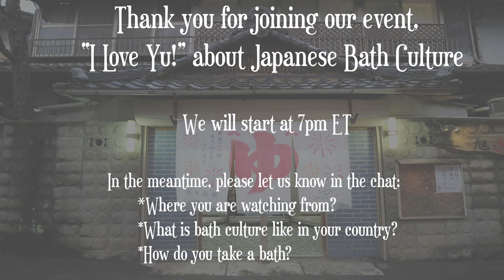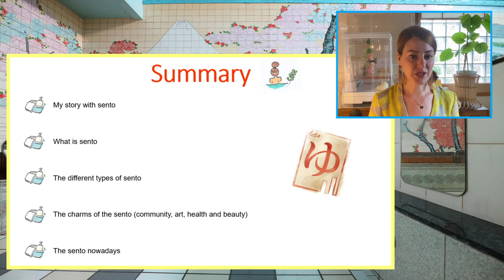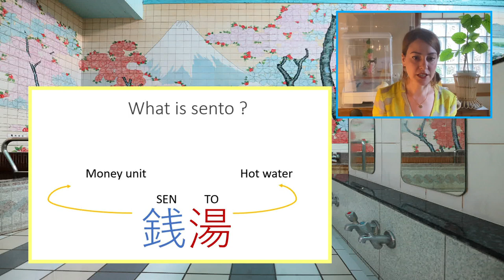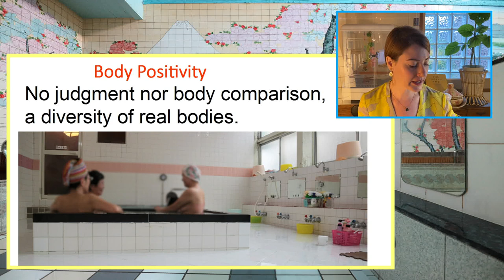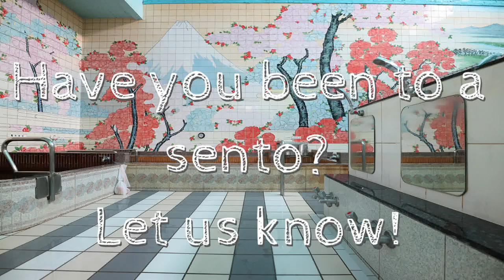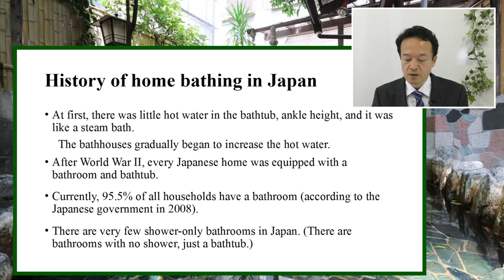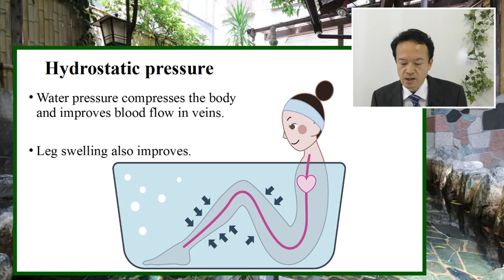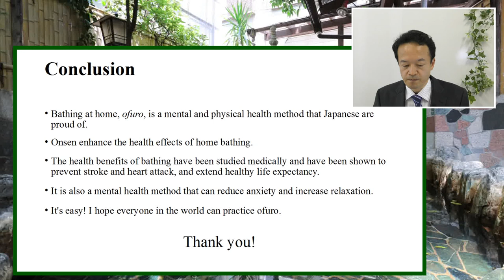I Love Yu! (HD) Japanese Bath Houses, Hot Springs, and How to Soak Up the Benefits at Home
“I Love Yu!” features a discussion of the local communities and art unique to Japanese bath houses (sento), the medical research on hot springs (onsen) and bath tub bathing (ofuruo) and how we can all soak up these accessible health benefits. The presentations are followed by a Q&A, where we talk in depth about the science of bathing trends, whether tattoos are allowed in sento and more. This is the high resolution version of our live event. You can watch the original + live chat replay

Our guest speakers:

Born in the south of France, and growing up with a keen interest in Japanese literature, Stéphanie came to Japan in 2008 as an exchange student at Rikkyo University. It was during this time that she first encountered the sento culture. She has been established in Japan since 2012.
Now an author, photographer, lecturer, and journalist as a sento specialist, she was the first official Sento Ambassador nominated by the Japan Association of Sento Culture and is deeply engaged in showing the charms of each sento. She has published two books, one about the art of the sento across Japan and a Tokyo sento guidebook. Her upcoming book, Sento, L’art des bains japonais, will be published in France.

Dr. HAYASAKA Shinya MD PhD

Dr. Hayasaka is a physician, hot spring and bath medical researcher, and professor at Tokyo City University. As a doctor of medicine, he has been conducting expansive medical research on bathing and hot springs for over 20 years. He makes regular appearances on television to report on the latest research about bathing methods. His most recent book is called "the best bathing method invented by the doctor who investigated over 30,000 people for 20 years."

Japanese interpretation provided by Dr. Mari Morimoto
Dr. Mari Morimoto juggles many hats - manga translator, event interpreter... and small animal veterinarian! She does enjoy ofuro and onsen, both literally and literally, as a fan of Thermae Romae. Her last bath-related job was interpreting for the creative team behind the anime "Cute High Earth Defense Club LOVE!" at Otakon 2015.

This event is supported by Japan Foundation Center for Global Partnership, New York